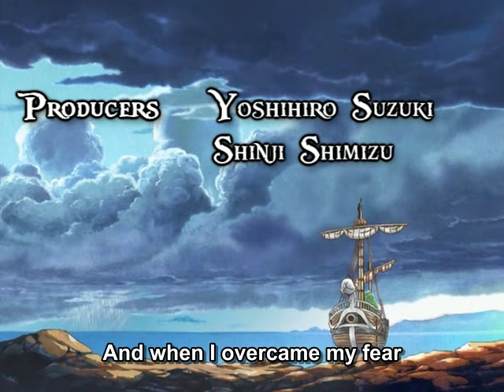One Piece ED 08 - Shining ray (FUNimation English Dub, Sung by Justin Houston, Subtitled)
Information about the song:
Original Title - Shining ray
Original Singer - Janne Da Arc
English Translation - Vic Mignogna
English Singer - Justin Houston

One Piece's Eighth Ending theme, Shining ray, sung by Justin Houston. Taken from One Piece Season 2 Sixth Voyage boxset. This version of the song is currently available on the One Piece Season 2 Sixth and Seventh Voyage DVD boxset! Purchase the first set through Rightstuff.com

Lyrics:
Can somebody point to the course I should sail through where I can discover a new tomorrow
I found direction, a map of perfection, I secretly held in the depths of my heart
I aim for sky air, to follow my dreams there, although there were times I was lost and lonely
I know it's real too, because when I met you, you brought out the finest me I can be

And when I overcame my fear, I gained something so wonderful here
Now the time is at hand for my wish to be turned to a pledge!

Shining Ray! Find your brand new way!
We'll sketch out a tale of the stories yet to be told!
I fill the sails with all that I am feeling now, see how the winds are changing

A never ending journey to be together!
I'm gonna go wherever you go, my Shining Ray!